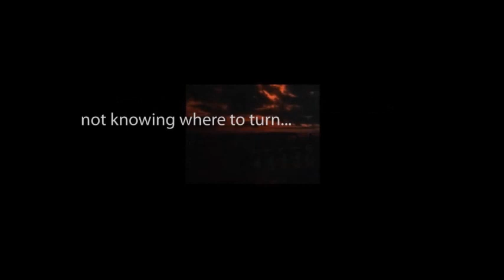CBS Radio Mystery Theater "The Benjamin Franklin Murder Case" hosted by E.G. Marshall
Ben Franklin is the hero in this case of an assassination in a Philadelphia mansion in 1750.